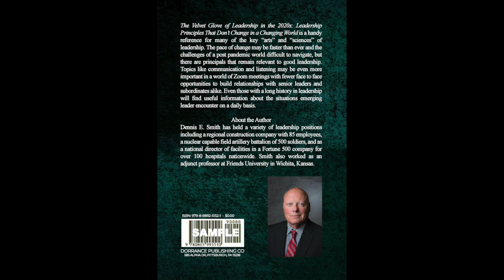The Velvet Glove of Leadership, ep 1, with author Dennis Smith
Dennis Smith, author of "The Velvet Glove of Leadership in the 2020s: Leadership Principles That Don't Change in a Changing World" joins us to discuss his healthcare career and book. The pace of change may be faster than ever and the challenges of a post-pandemic world difficult to navigate, but Dennis contends with his book that there are principles that remain relevant to effective leadership.

Prior to writing his book, Dennis was National Director of Facility Management at Catholic Health Initiatives, now CommonSpirit Health. Dennis has owned his own Construction Management firm and served 24 years in the National Guard, including Command of an 8" Self Propelled Artillery Battery.  The Velvet Glove of Leadership was released at the end of 2023. Topics discussed in Episode 1 include:

00:00 Introduction
04:55 Transitioning from Construction Management to Facilities Management
11:08 Why The Velvet Glove
15:43 Hospital communication
25:12 Forgetting the basics
28:45 Why people listen